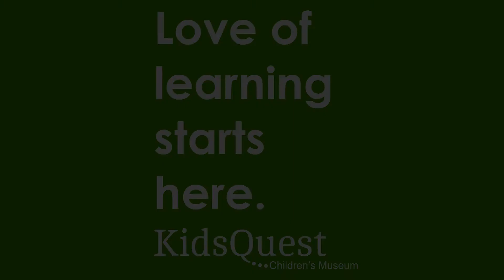Why Donate to KidsQuest?